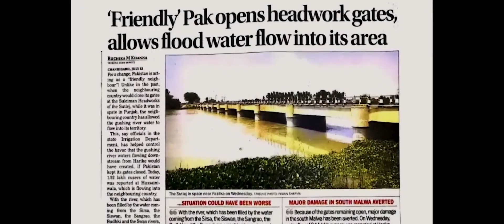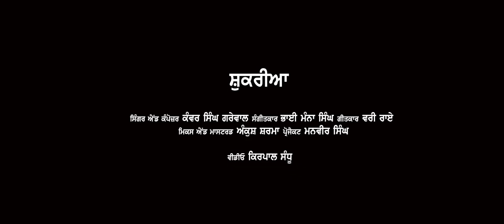Asi kala Paani Ne | Kanwar Singh Grewal | Payar Pej Rahe Aa | Latest Punjabi Song 2023 | New Punjabi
Welcome to official YouTube channel of Kanwar Grewal
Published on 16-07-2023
Song - Shukriya {Official Video}
Singer - Kanwar Singh Grewal
Lyrics - Vari Rai
Music Director - Bhai Manna Singh
Music Composer - Kanwar Singh Grewal
Mix & mastered by - Ankush Sharma
Video - Kirpal Sandhu
Project by - Manveer Singh